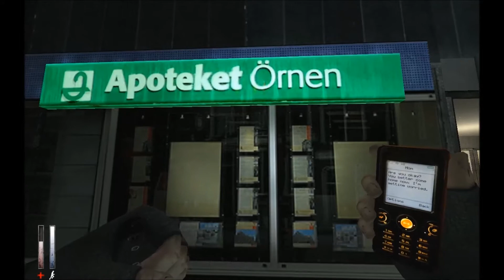Wie etwas sich verändert und zeigt. ][ "Best of Dracks"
Dieses Video war Spontan und im Anlass dar ich stolz bin auf alles was ich mit meinem Youtube Kanal erreiche. Sowie 3000 Aufrufe. Nur bin ich nicht der beste im Einschätzen was persönlichkeit angeht. Ich wäre also Dankbar wenn ihr mir sagt und zeigt was ihr interessant oder witzig findet !^^
PS: Anhand ein paar Verschiebungen die nicht da sein sollten solltet ihr bei dem TTT Video lieber selber nachschauen.